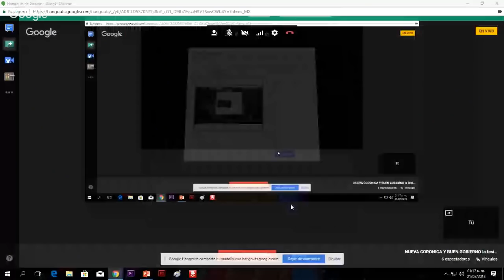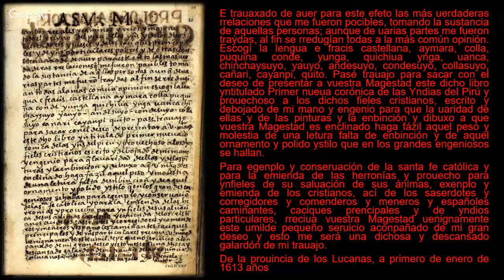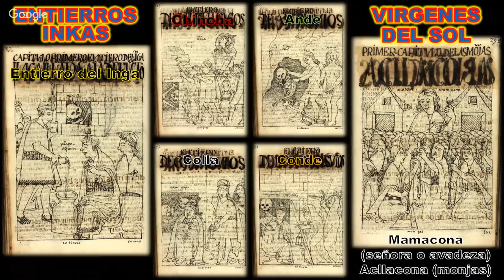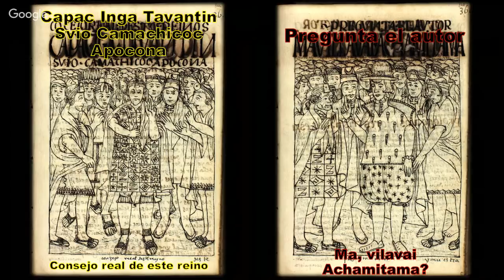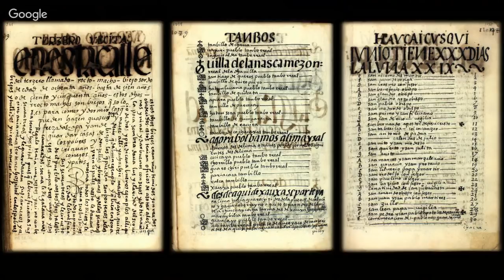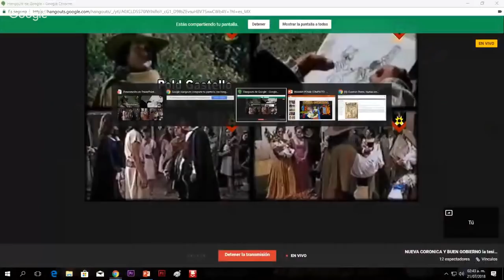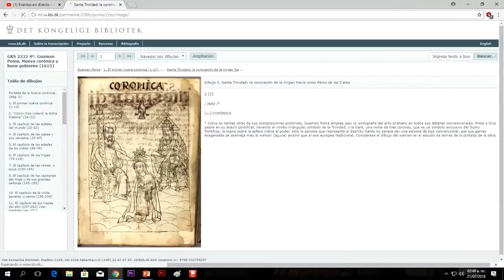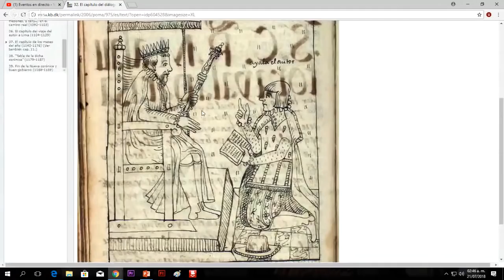NUEVA CORONICA Y BUEN GOBIERNO la tesis más antigua del Perú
Resumen de la obra del cronista peruano Guaman Poma de Ayala, la cual consiste en 1188 páginas y 397 dibujos, donde se narra la vida e historia de los inkas antes de la llegada de los españoles, la conquista y la vida colonial; alli se denuncia los abusos que cometían los encomenderos, padres doctrineros, corregidores y demas funcionarios que no seguían los parametros del rey; el objetivo de Guaman Poma era informar estos abusos al rey Felipe III de España, enviando su larga carta a España en 1615, pero misteriosamente el documento reapareció casi 400 años después en una biblioteca de Copenhage en Dinamarca.